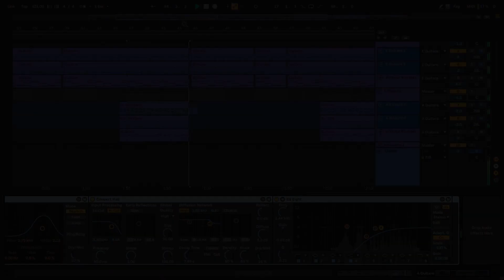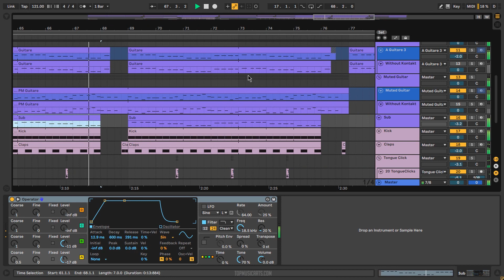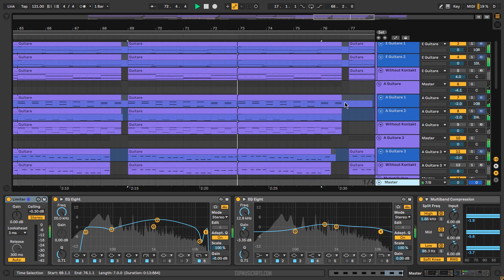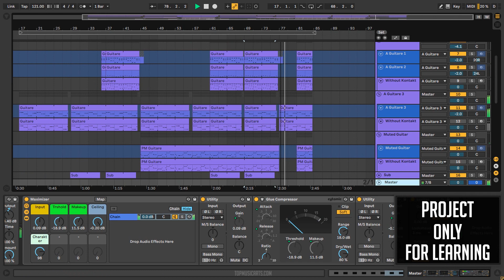Lost Frequencies - Are you with me Ableton Remake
A deconstructed Ableton Remake version of the Belgian artist Lost Frequencies song called, Are you with me, released by The Bearded Man (Armada) label. A track with a lot to learn about Transitions, Build-ups, Drops, Sub Bass, Song Structure, and many more of modern House Music Production Elements.

The Template was made using Ableton Live 10, and Native Instruments Kontakt Vst Plugin (with Indiginis´s Renegade Electric Guitar library). Also making use of, Stock FX and Stock Instruments. House Style samples for beginners included, with a full arrangement Beat. Both fully Mixed and Mastered, ready for you to download and start playing it!
⚙ Template Specifications ⚙
📌Software, DAW: Ableton Live 10.1 Suite or Higher
📌VST Plugins: only Kontakt (Indiginus Renegade Electric Guitar Library) Vst plugin Required.
📌Song Key: Ab Maj
📌Time Length: 2:15
📌Genre: House